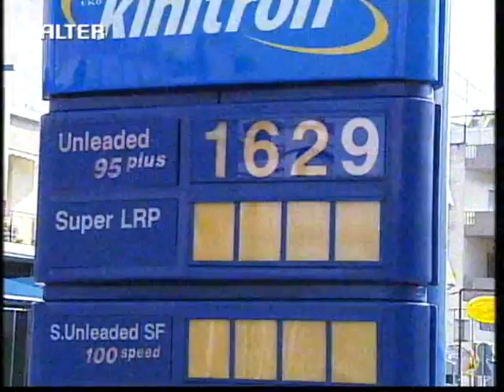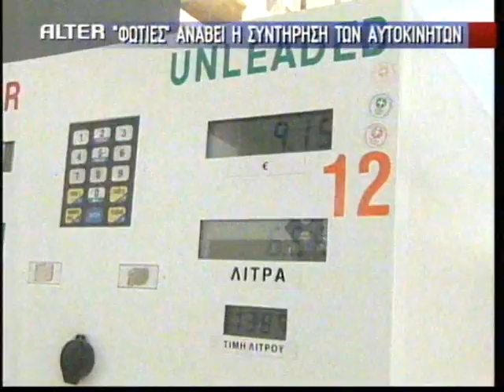Αυξάνεται ο αριθμός των ανασφάλιστων αυτοκινήτων